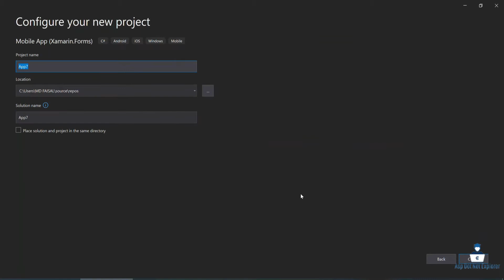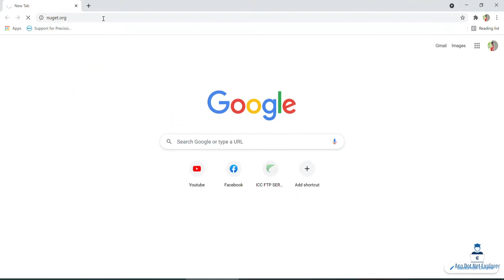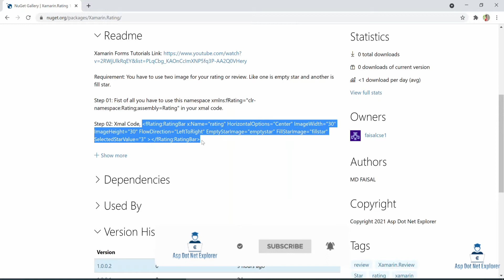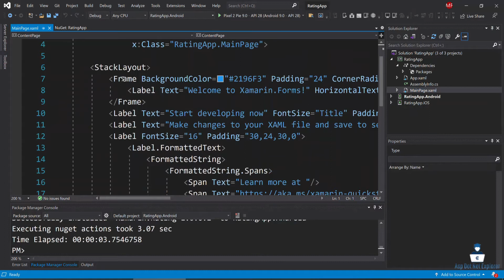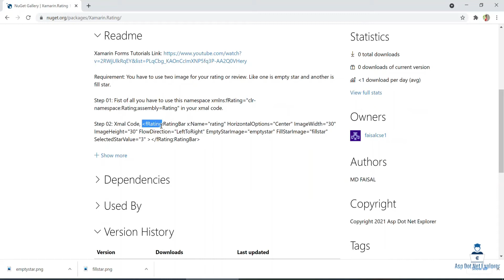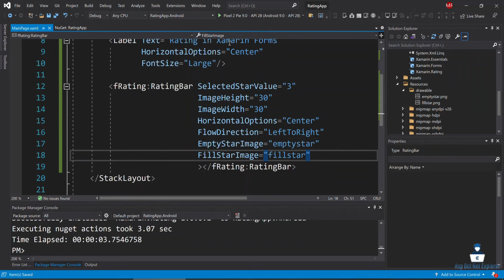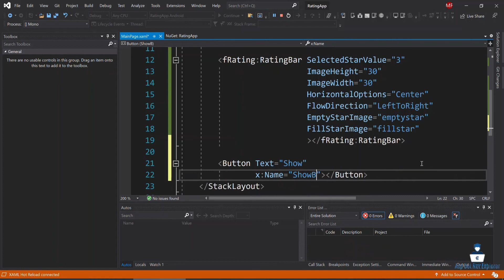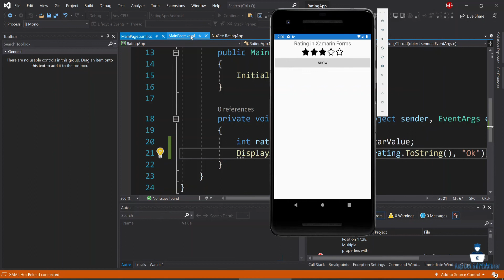Rating in Xamarin Forms | RatingBar | Star Rating Control | Xamarin Reviews | RatingView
Welcome to Xamarin Forms Tutorials in Bangla, I this tutorial, I will show you how to implementation Rating in Xamarin Forms.